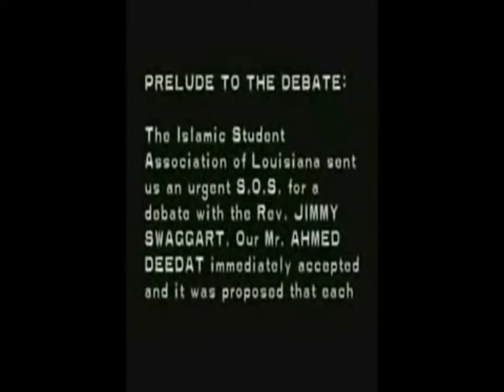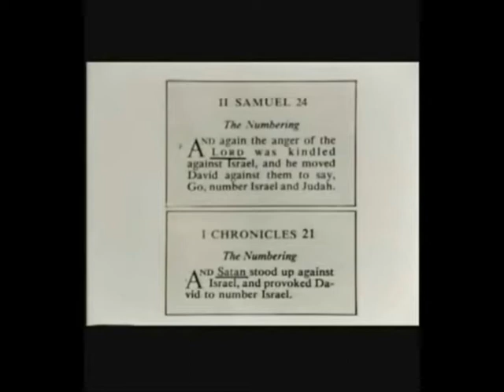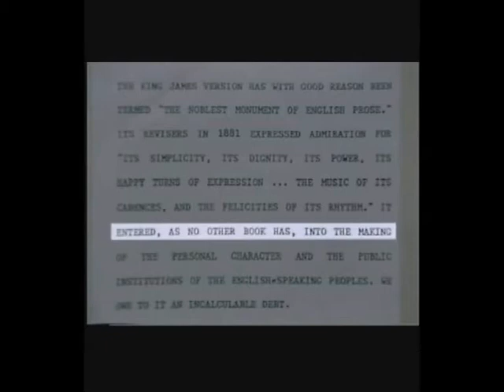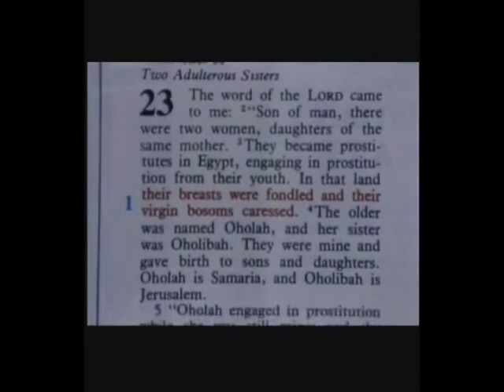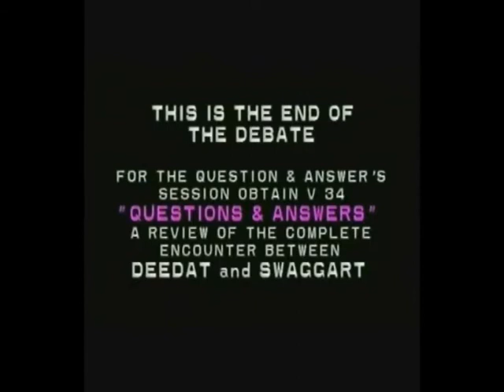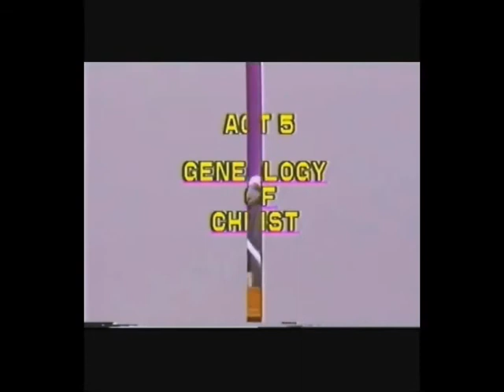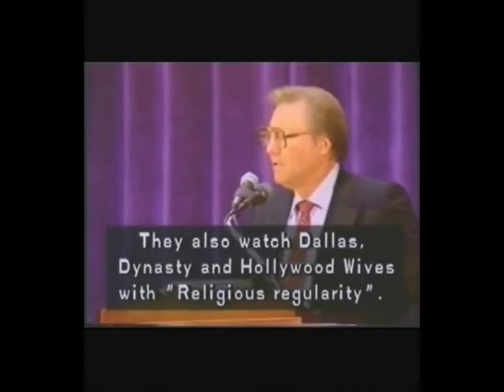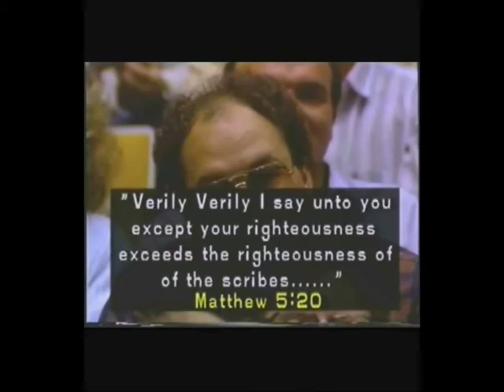The Greatest Debate of Century - Ahmad Deedat vs Jimmy Swaggart - Is the Bible Gods Word ?